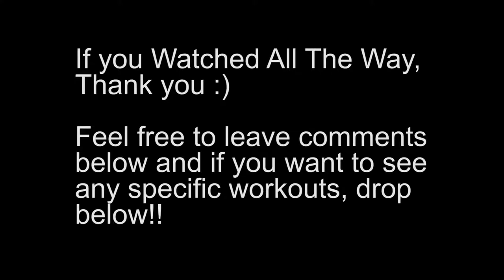Upper Body Exercise I Upper Body Day I Workout Education Vlog 001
Upper Body Exercise I Upper Body Day .

My name is Eric Roberts and in this video I take you through an upper body workout for myself that involves chest, shoulders, and triceps.

I am hoping this educational style vlog can help you learn more in your own workout routine :)

If you enjoyed it or have any feedback I would love to hear it below.

Talk soon

-E